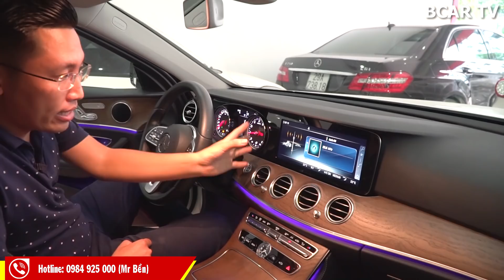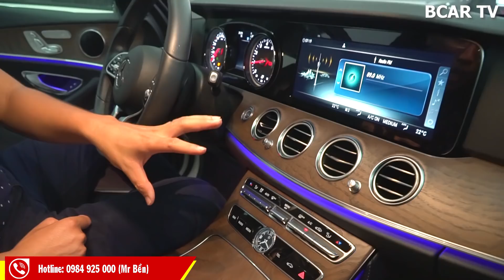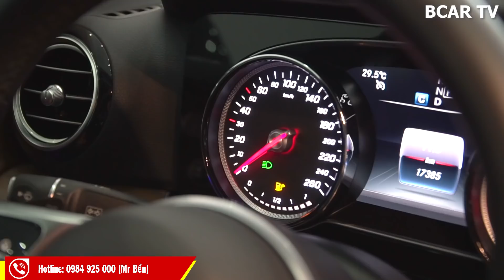✅ Mercedes E200 2018 mất giá thế nào sau 1 năm sử dụng?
Trân trọng!